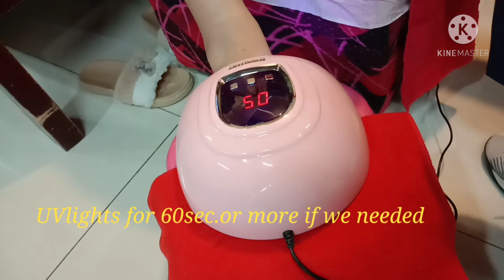How to apply the GELPOLISH in easy way||Che che Legario